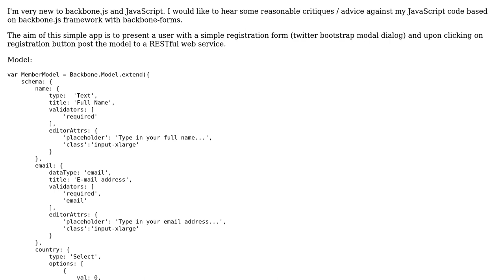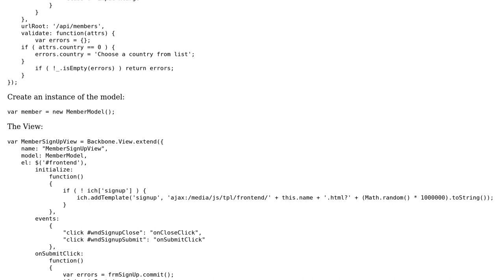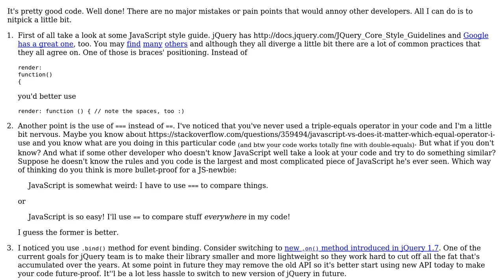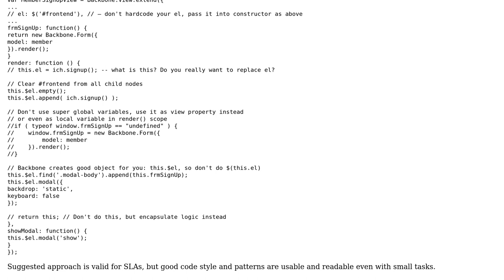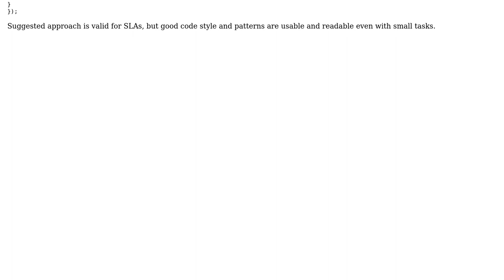Simple registration form (2 Solutions!!)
Simple registration form